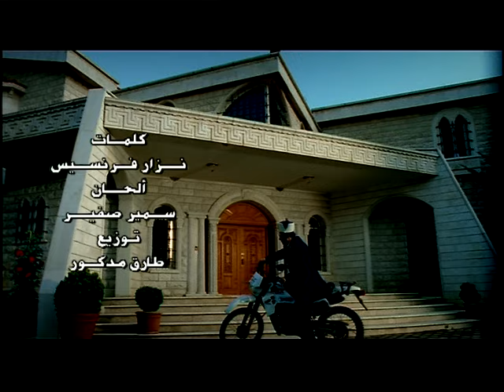Rabih Al Asmar - Khotwe Jdideh / ربيع الأسمر - خطوة جديدة